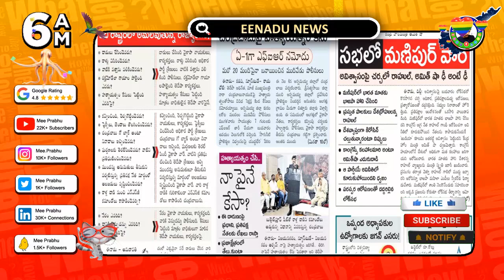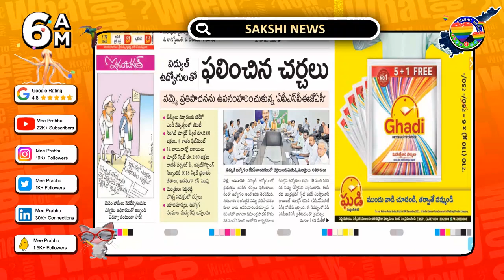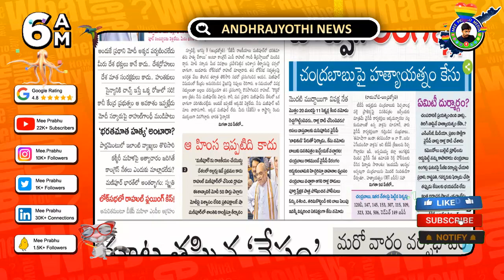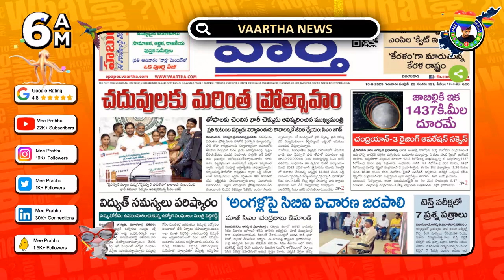Today NewsPaper Analysis » 2023-08-10 | Mee Prabhu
📰 Welcome to Mee Prabhu's daily newspaper analysis! In this video, we dive deep into the top headlines from today's leading Telugu newspapers in Andhra Pradesh. Stay updated on the latest news and get a comprehensive understanding of the current events shaping our AP state.

🔔 Get a clear understanding of the daily current affairs 2023, events, politics, economy, sports, entertainment, and more, as we bring you the key highlights from each newspaper. Mee Prabhu is dedicated to providing you with unbiased and reliable news analysis, helping you make informed decisions about the world around you.

🗞️ Newspaper Intro : 00:00
🗞️ Eenadu ePaper : 00:23
🗞️ Sakshi e-Paper : 02:23
🗞️ Andhra Jyothi Epaper : 04:29
🗞️ Andhra Prabha News paper : 06:45
🗞️ Vaartha .ePaper : 08:31
🗞️ Mee Prabhu Outrow : 09:27